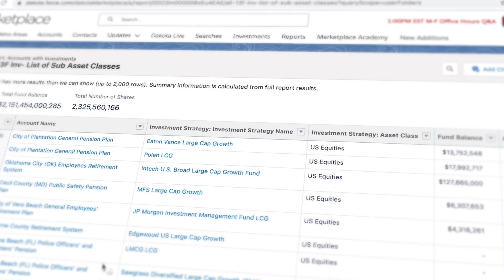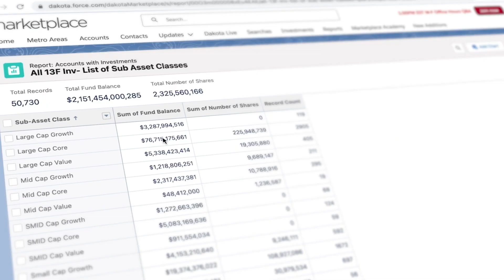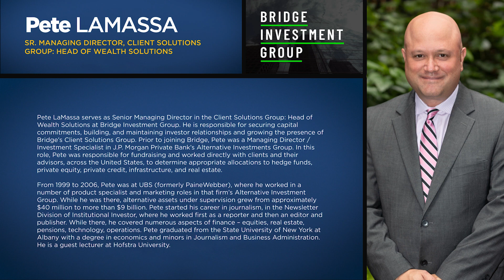Leading By Example with Bridge Investment Group’s Pete LaMassa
In this insightful episode of the Dakota Rainmaker Podcast, Gui Costin welcomes Pete LaMassa for a deep dive into the crucial role of storytelling in the finance industry. Pete, with his background in journalism, shares how narrative techniques have enriched his financial career, particularly in sales and fundraising. The conversation explores the seamless transition from crafting stories in journalism to weaving compelling narratives that resonate with clients and stakeholders in finance. Pete emphasizes the importance of effective communication, the art of the pitch, and leveraging personal stories to build meaningful relationships.

Furthermore, Gui and Pete discuss the dynamics of teamwork and the significance of fostering a supportive work environment. They highlight the evolving challenges and opportunities within wealth management and institutional fundraising, shedding light on the strategic approaches to client engagement and relationship building. Pete's insights into the intersection of journalism and finance illustrate the indispensable role of storytelling in connecting with audiences, building trust, and driving success in the business world.

This episode not only explores the synthesis of journalism skills and financial acumen but also offers valuable strategies for professionals looking to enhance their communication and relationship-building skills in the finance sector. Pete's journey and expertise provide a compelling case for the power of storytelling in achieving business objectives, making this episode a must-listen for anyone interested in the art of communication within the financial industry.